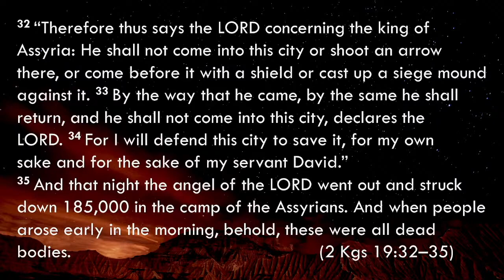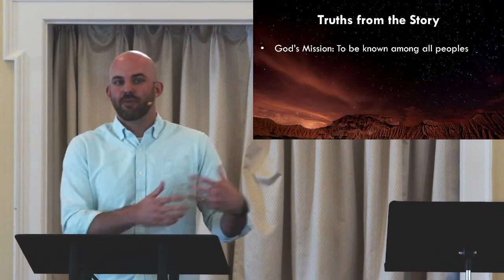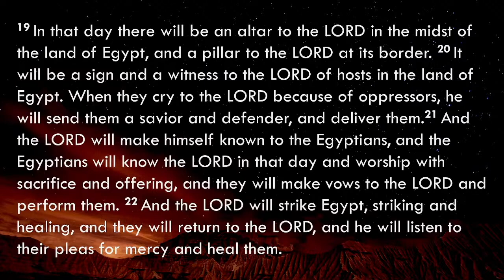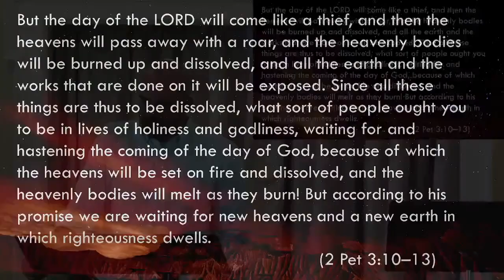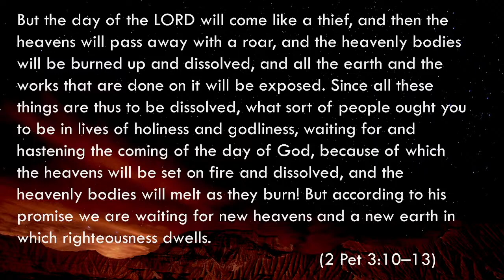Exodus 9:13-10:29 | Behold Our God, pt. 3 | Exodus: The God Who Delivers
Sermon from Sunday, March 19, 2023
Sermon text: Exodus 9:13-10:29
Preaching: Brady Glaser, Pastor of Preaching and Leadership